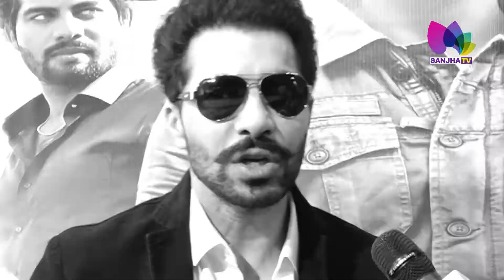ਜ਼ੋਰਾ ਫ਼ਿਲਮ ਨਾਲ ਬਦਲ ਗਈ ਜ਼ਿੰਦਗੀ ,ਦੀਪ ਸਿੱਧੂ ਨੇ ਸਾਂਝੇ ਕੀਤੇ ਜ਼ਿੰਦਗੀ ਜਿਉਣ ਦੇ ਰੰਗ.| SanjhaTV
24 Hours Local Punjabi Channel
Telus #2424
VMedia #801